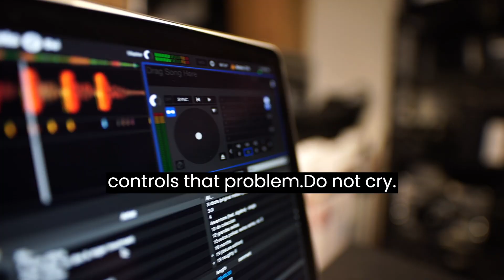"Outsmarting Problems: Creating Systems to Counteract the Root Cause"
"Outsmarting Problems: Creating Systems to Counteract the Root Cause" is a guide that offers practical advice on how to overcome obstacles by developing a strategic system to address the underlying cause of the problem. The book emphasizes the importance of understanding that every problem is controlled by a system, and therefore, to overcome it, one must create a system to counteract it. Through clear and concise language, the book offers step-by-step guidance on how to identify the root cause of the problem, develop a system that addresses it, and implement it effectively. With real-life examples and case studies, readers will be inspired to take action and create their own systems to tackle their problems head-on. This book is a must-read for anyone looking to take control of their life and overcome obstacles that stand in their way.